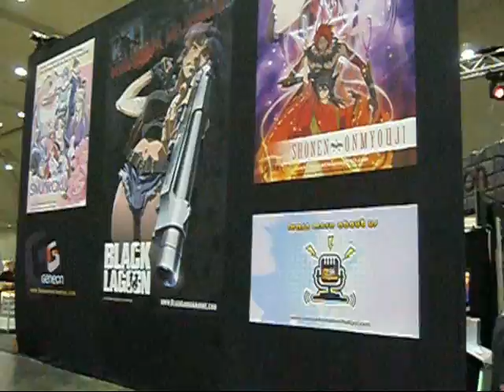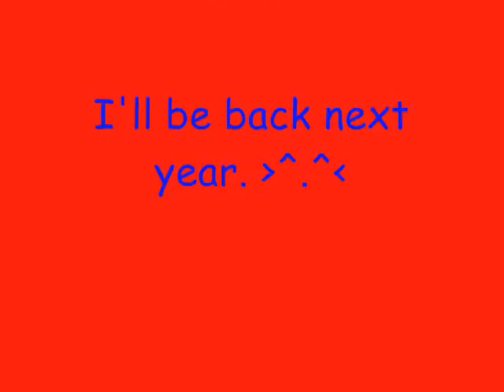Otakon 2007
My dad and I at Otakon 2007. I'm the guy in the red shirt. My dad is in almost every shot. :p I used a small hand held digital camera to make this video.